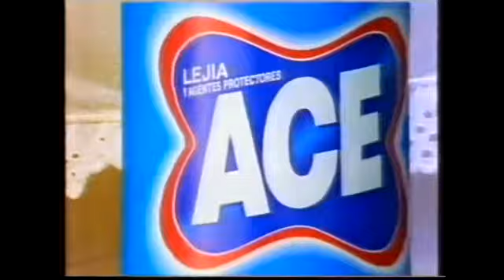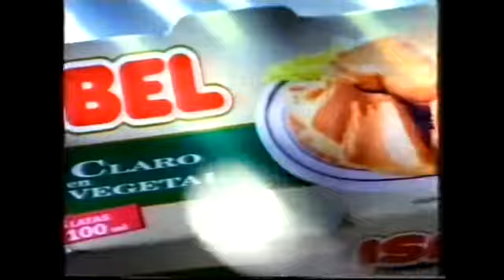ANTENA 3 | Bloque de anuncios 23/08/1997